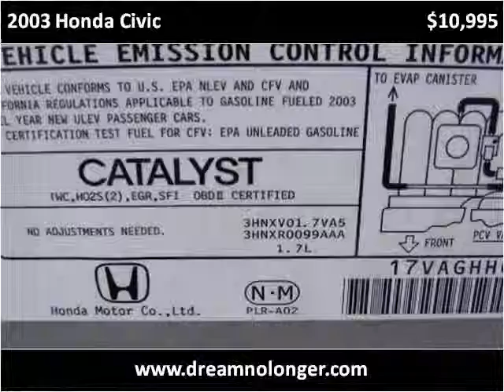2003 Honda Civic Used Cars Marlboro NY